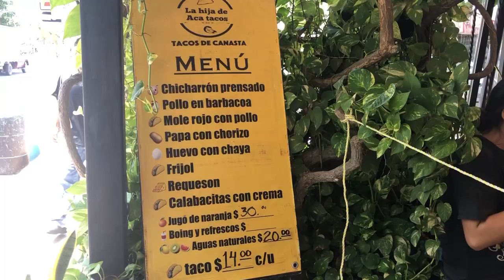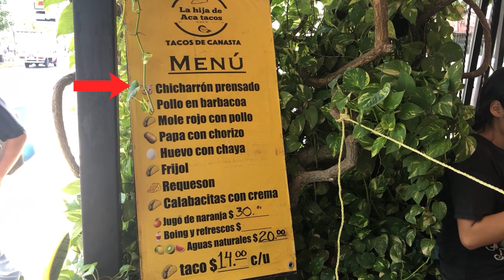Pinche Chris 1 - Tacos Are a Breakfast Food! or: How I Failed Thrice to get Tacos de Canasta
Welcome to my vlog Pinche ("that darn") Chris!  I accidentally spent the pandemic in Mexico, and planned on doing a vlog throughout the experience, so here I am uploading the first one in my last week in the country.

Did you know that tacos are a breakfast food?  Like pancakes?  Like scrambled eggs?  I did not - hear me expound upon it in this video.

If you're in Tulum, check out the tacos de canasta La Hija de Acá on Satélite and Sagitario (in front of El Asador)  IG @lahijadeacatacos

--- Music attribution ---